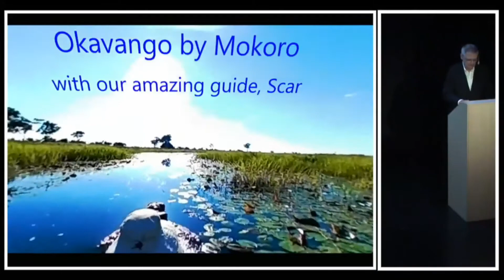POWERPOINT AND 360 VIDEOS. You CANNOT EMBED a 360 video... How to TRIGGER AN EXTERNAL FILE INSTEAD!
How to Play a 360 Video with PowerPoint -
DO NOT TRY TO EMBED A 360 VIDEO IN POWERPOINT - IT WON'T WORK
Your best option is use a SHAPE to TRIGGER an ACTION that will open an external file.  I convert my 360 videos to MP4 format so they play readily with Windows apps.

Here's how:
1. Create a shape on your slide - in this example I use a triangle in lower right
2. Select the shape
3. Go to Insert and choose Action
4. In Action Settings, choose Hyperlink to: Other File
5. Insert the path to your file and click OK
6. During your presentation, when you arrive at the right slide, click on the shape to launch the video in the default video player.
7. After the video is finished, exit the player and return to PowerPoint.

for more tips!